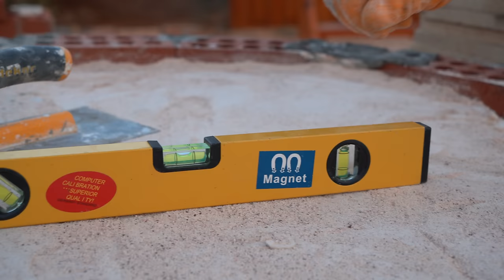How to Make a Simple And Beautiful Pizza Oven / Building a Wooden House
Hello everyone,
In this video, we are building a simple and beautiful Pizza oven with my father in my wooden house, which I built alone. Thanks to my father's help, the pizza oven works very well and we prepare delicious meals in our stone oven.

I'm Serkan Bilgin. By making wildlife watching, Bushcraft camping videos, and village life documentaries, I hope to bring forgotten values to light. This channel is for anyone who is tired of city life and yearns for the outdoors.